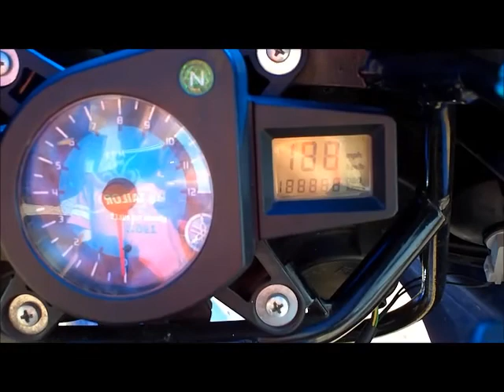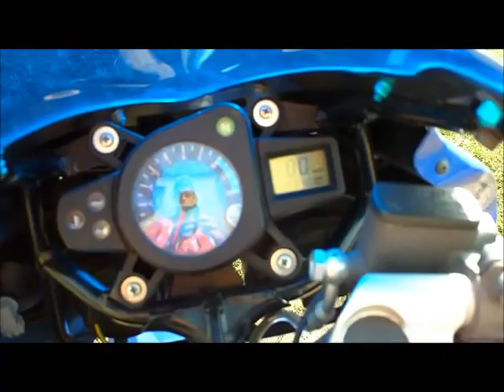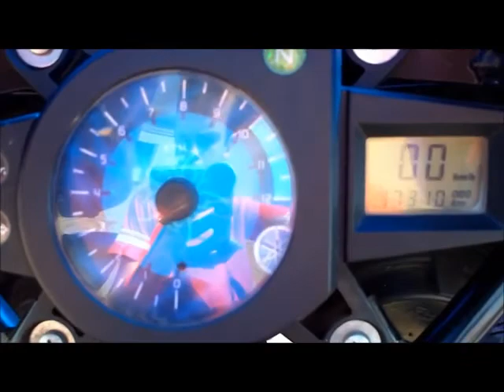Presentation Yamaha Tzr 50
Zapraszam do obejrzenia mojego filmiku, w którym prezentuje Yamahę Tzr 50. Zapraszam do oglądania. LwG!